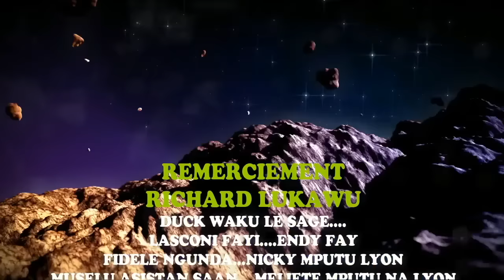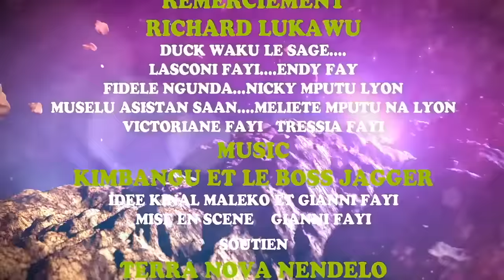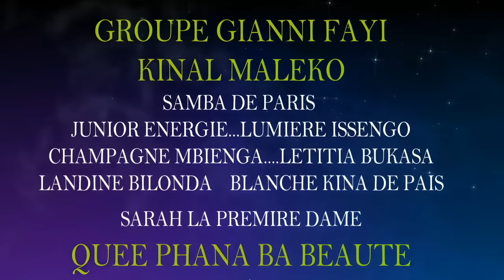NOUVEAU THEATRE CONGOLAIS 2017 OLUKAKA MAKAMBO SUITE ET FIN GROUPE DJANY FAYI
la meilleur émission
Meilleur chaine congolaise